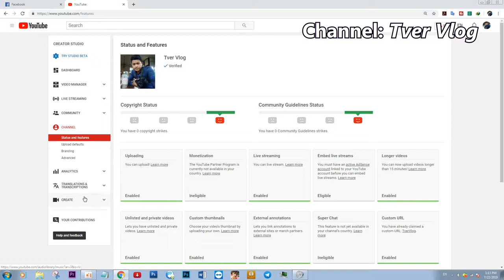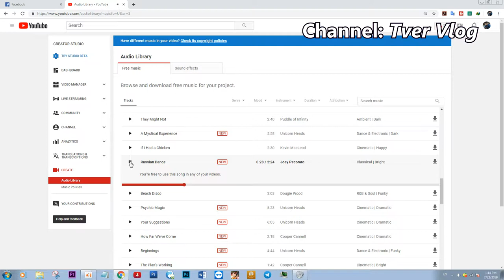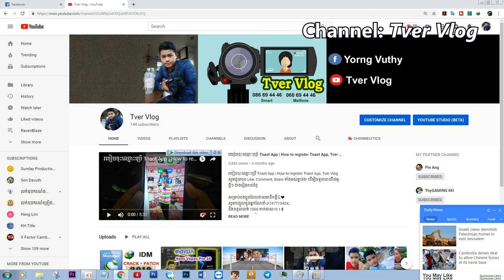How to use YouTube sound no copyright | Using YouTube sound No Copyright | Channel: Tver Vlog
Welcome to Tver Vlog.
Tver Vlog is new Channel for vlogger in Cambodia.
Admin: Vuthy

My Phone
OPPO: F9
RAM: 6G
ROM: 64G